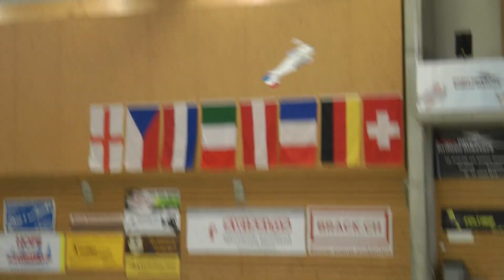SOIM 2019 F3P-AFM - Derk van der Vecht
6. Place